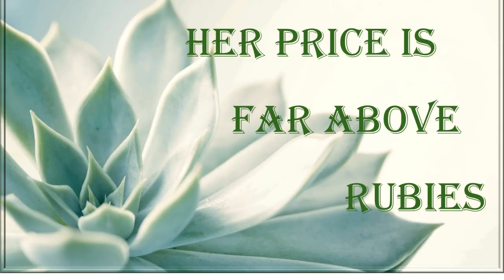SENIORS HOMELESSNESS HAS DOUBLED IN THE PAST FEW YEARS AND RISING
HOMELESSNESS FOR SENIORS IS OUT OF CONTROL